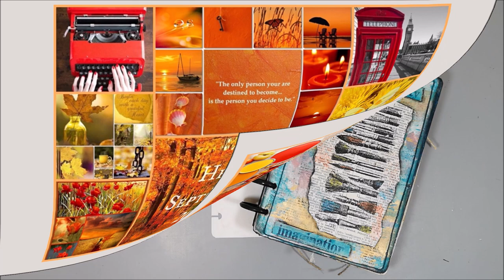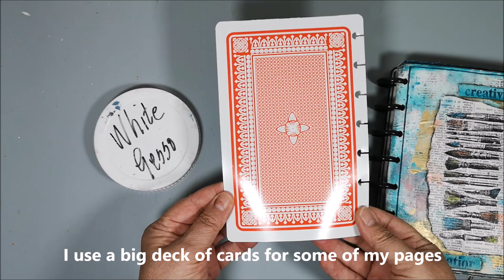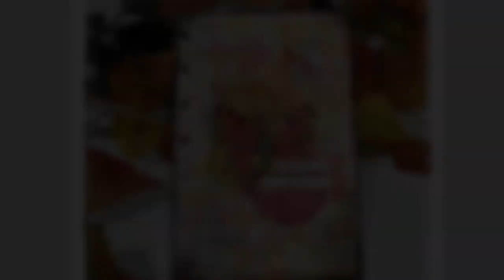Art Journal page for beginners - Step by Step. Inspiration from a Mood Board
🇬🇧 In the video I will show you an easy way to create an art journal page. Below you can see what I used but use what you have, improvise and be creative. I'm using a Mood Board as inspiration for the colours, a butterfly and some paint buckets that in my creative mind became circles.
🇸🇪 I videon visar jag dig ett enkelt sätt att skapa en art journal sida. Lite längre ner kan du se vad jag använde men använd det du har, improvisera och var kreativ. Jag använder också en Mood Board som inspiration för färgerna, en fjäril och några färghinkar som i mitt kreativa sinne blev cirklar.

Time Chapter
00:00 Intro and chit chat
02:35 Step 1 - Acrylics
04:06 Step 2 - Gesso
04:53 Step 3 - Stamps
08:25 Step 4 - Stencil + something of your choice
09:47 Step 5 - Focal Point
13:48 Step 6 - Decorations
15:49 Step 7 - "Do what you want" / Frame
16:45 Step 8 - Text

• Kaisercraft Clear stamp, Diamonds CS152
•  Prima stamp Numbers
• Tim Holtz Text - Small Talk